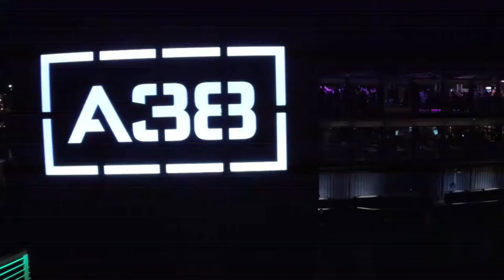Az A38 Hajó Színpadán: Aldebaran Kompánia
október 31. hétfő 23:00 M2 Petőfi TV